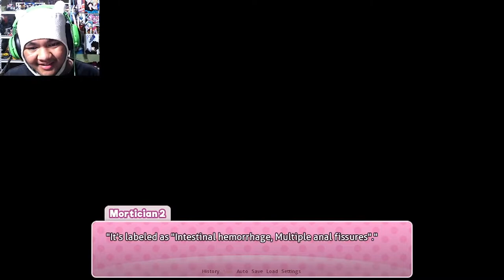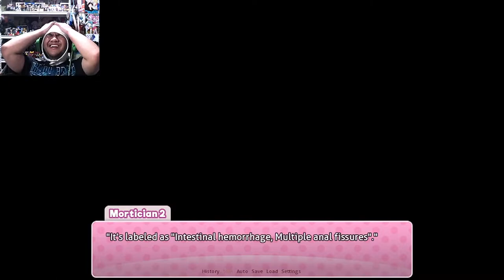Best and Funny Moments of FinnTDK #1 (ft.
To celebrate my 1 year anniversary of this very YouTube channel, here are some highlights of the best moments of this channel. Thank you all.

MY GEAR:
Webcam: Logitech C922 Pro Stream Webcam
Headphones: Razer Kraken 2019 (Green)
Keyboard: N/A
Microphone: BM-800 Condenser